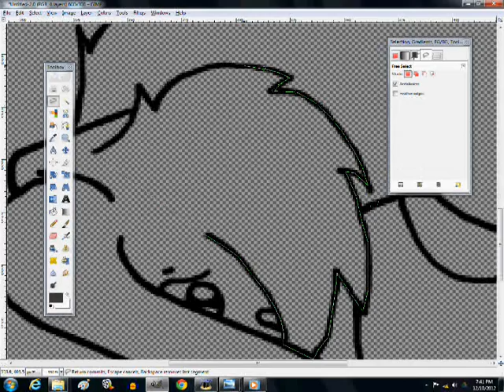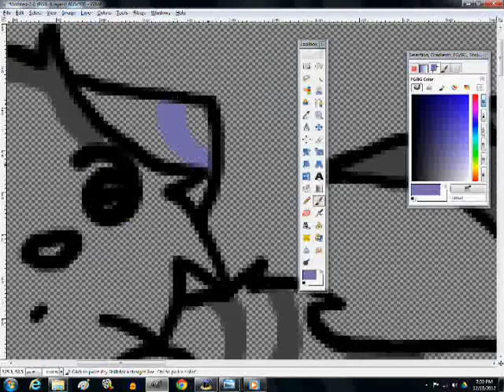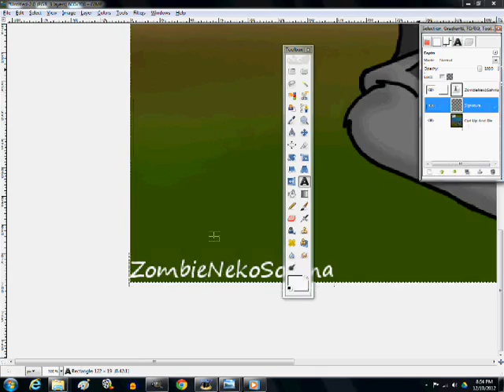Curl Up And Die *Speedpaint*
This is a Greystripe and Silverstream picture to the song Curl Up And Die by Relient K.

At the part where I finish coloring Greystripe, and then it skips to me coloring the river, I paused Hypercam and forgot to hit play. X3
I'm really good at this.

And remember, like starts with 'L'
Do you know what else starts with 'L?'
Love. :3